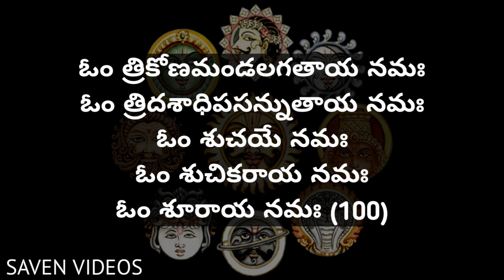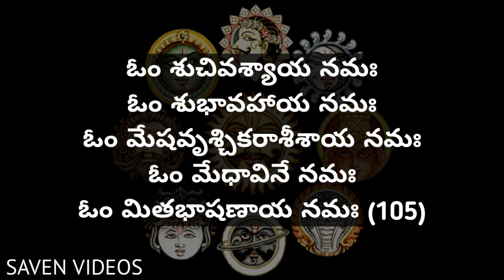Kuja Ashtothram in Telugu / Kuja Graha Ashtottara Shatanamavali in Telugu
Kuja Ashtothram in Telugu with lyrics, Kuja Graha Ashtottara Shatanamavali in Telugu.

👉 Amazon లో ఈరోజు వున్న ఆఫర్లు

Saven Videos